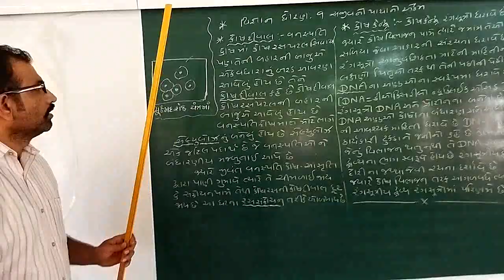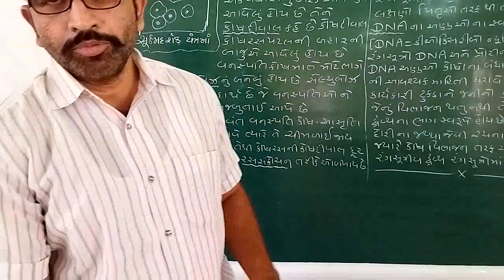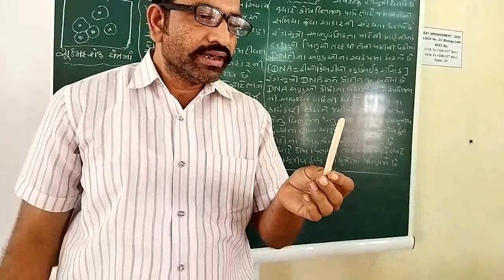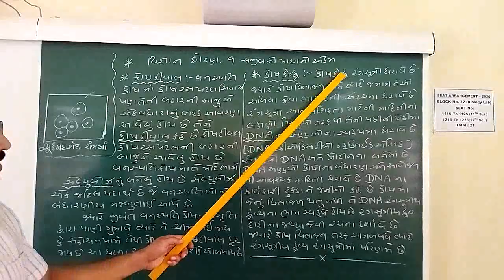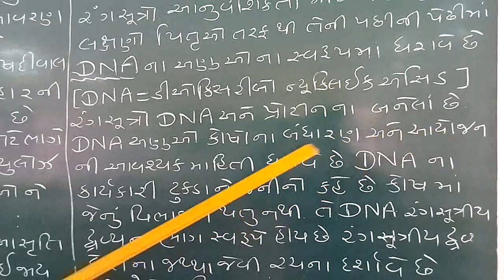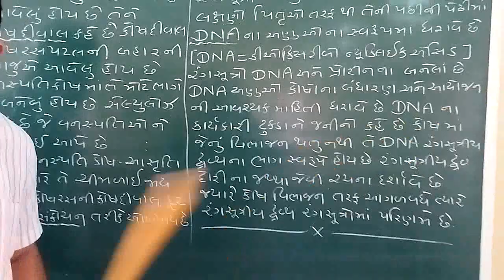STD 9 Science Chap 5 part 3